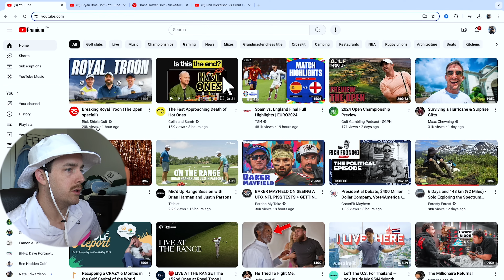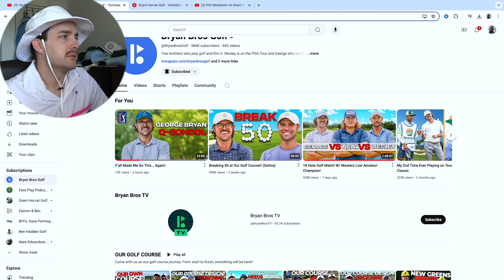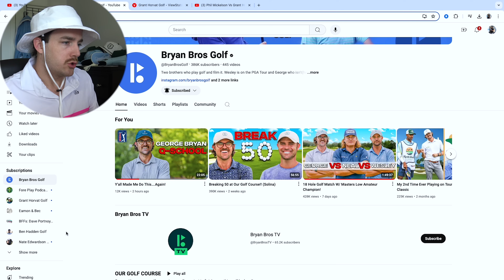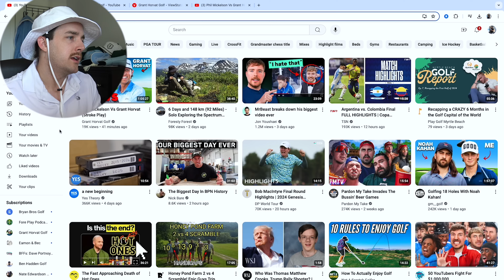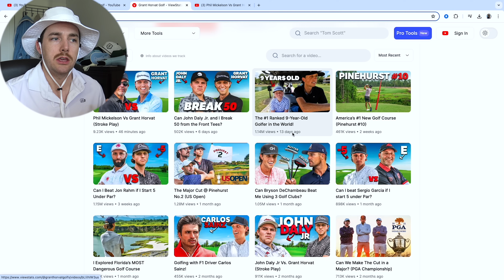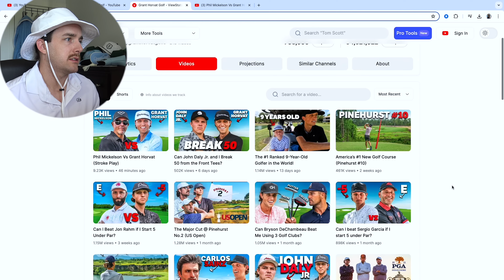I Can’t Believe Grant Horvat Let This Happen…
One of the wildest YT golf moments in recent history...